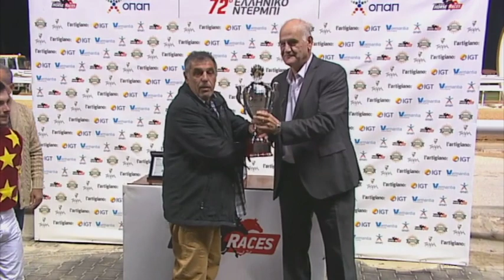ΜΑΡΚΟΠΟΥΛΟ 7η ΙΠΠΟΔΡΟΜΙΑ 26/10/2018 [248] GRAND PRIX 28ης ΟΚΤΩΒΡΙΟΥ ΝΙΚΗΤΗΣ: ΦΑΣΤΝΕΤ ΜΟΝΣΟΥΝ